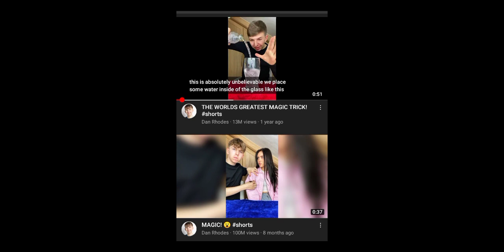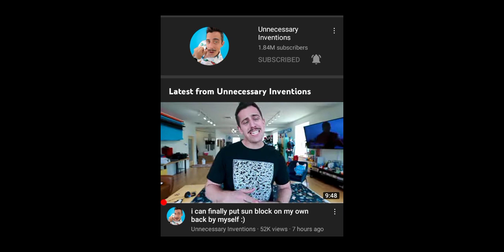The Worst Feature of Youtube?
PFP and Banner made by KABAR
Video inspired by Team Bangkit Malaysia:

The worst feature on youtube
Youtube's worst features